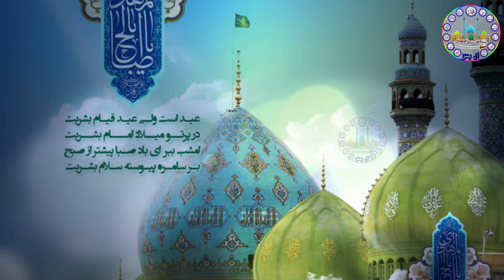Parde Mein Rehne Wale Parda Zara Haata Dy || Best Qasida Imam Mahdi || 15 Shaban || Zakir Kamran BA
Special Thanks for Such Wonderful Voice Zakir Kamran Abbas B.A

JazaqAllah. Thanks.